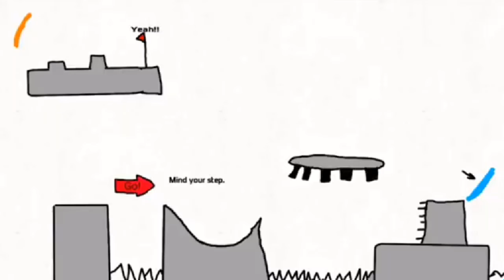Entry | Obstacle Course Collab (Hosted By: Kevin Animz)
Woop de doop!